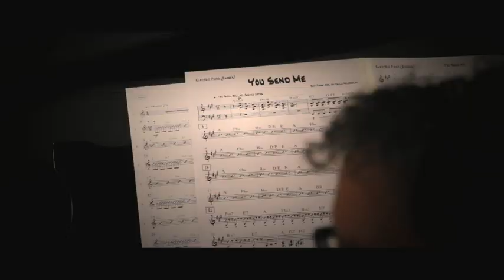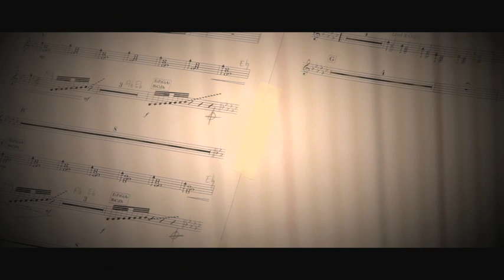Edsilia Rombley - Teaser 'Sweet Soul Music'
Teaser voor het album 'Sweet Soul Music'.